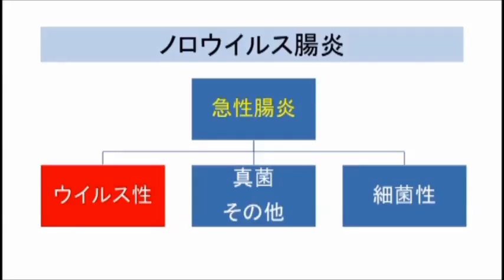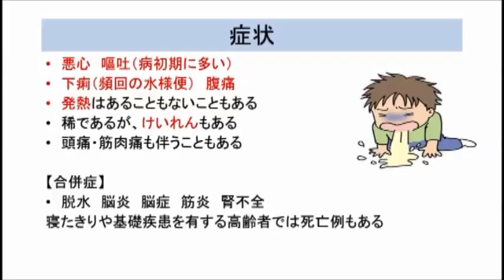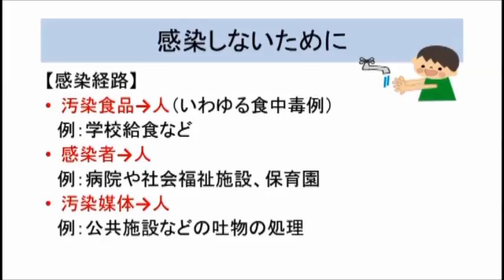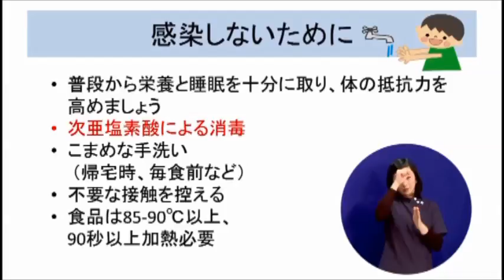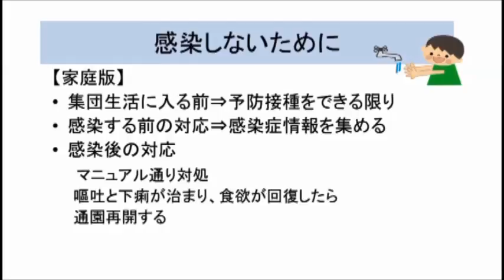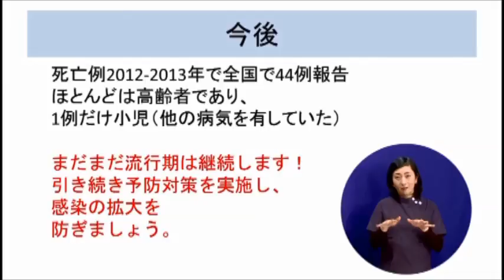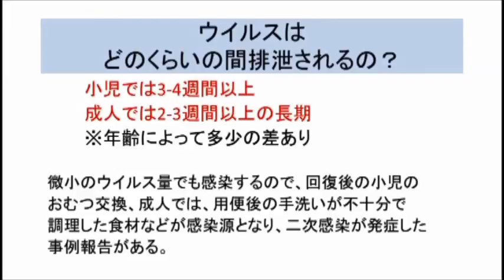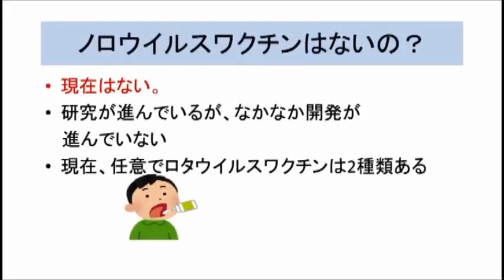テレビ健康講座「健やか見聞録」第15回_ノロウイルス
鳥取県立厚生病院のドクターがケーブルテレビの番組に出演するシリーズ。
第15回目は小児科の岡本賢医師が「ノロウイルス」をテーマにお話ししました。
番組制作：TCC 鳥取中央有線放送株式会社